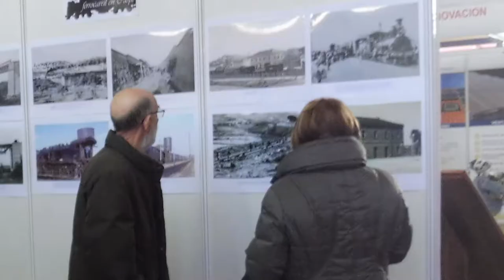EXPOCASPE Y MÁS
En las ferias es imposible acudir a yoda clase que se organizan pero un resumen en 40 segundos es un buen botón de muestra para saber que se ha hecho